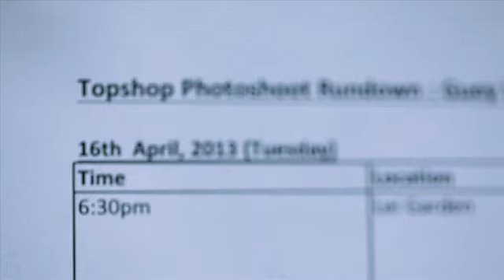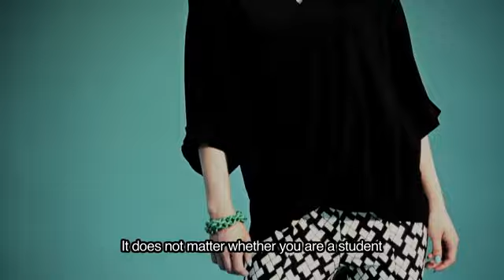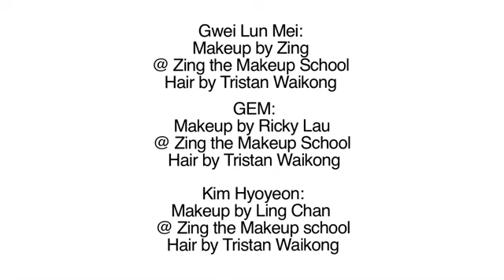Topshop_HK- behind-the-scenes footage feat. Gwei Lun Mei, Kim Hyoyeon, and G.E.M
THIS VIDEO IS NOT MINE...JUST REUPLOAD FROM TOPSHOP HONG KONG

Letting you in on the exclusive behind-the-scenes footage of the making of our fabulous Asian ambassador Zine photo shoot featuring Gwei Lun Mei, Kim Hyoyeon, and G.E.M. Check out the video!